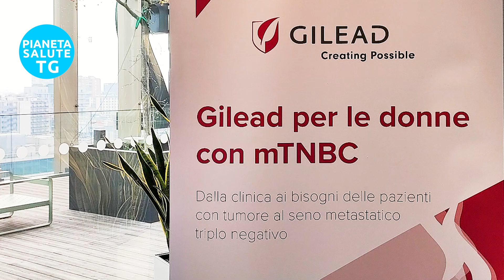mTNBC tumore al seno metastatico triplo negativo: nuove opportunità di terapia.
mTNBC è l’acronimo inglese di metastatic Triple-Negative Breast Cancer  la forma più aggressiva di carcinoma mammario metastatico, quello triplo negativo, una patologia di cui si è parlato poco fino ad oggi perché mancavano valide opportunità terapeutiche. Ma ora si aprono scenari importanti, in termini di terapia e di impegno da parte di clinic, Istituzioni ed Associazioni di pazienti. È stata infatti presentata a Milano la prima campagna di sensibilizzazione promossa da AIOM (Associazione Italiana di Oncologia Medica), realizzata con il supporto di Gilead, dedicata al carcinoma mammario metastatico triplo negativo che coinvolgerà tutte le Associazioni Pazienti operanti in Oncologia: la campagna apparirà sui profili  social della Società scientifica che organizzerà una serie di webinar rivolti alle  associazioni di pazienti. Abbiamo chiesto ai nostri intervistati di descriverci di che tipo di tumore si tratta, quante donne colpisce ogni anno, di che terapie innovative sono ora a disposizione degli oncologi e quale meccanismo d'azione hanno. Interviste a: prof.ssa Lucia Del Mastro, direttore della Clinica di oncologia medica dell'IRCCS Ospedale Policlinico San Martino di Genova e Ordinario di Oncologia Università di Genova; prof. Michelino De Laurentiis, direttore del Dipartimento di Oncologia Senologica e Toracica dell’Istituto Nazionale Tumori IRCCS “Fondazione G. Pascale” di Napoli; Rosanna D’Antona, Presidente di Europa Donna Italia; Cristina Le Grazie, Direttore Medico di Gilead Sciences Italia.

English: The video discusses the most aggressive form of metastatic breast cancer, triple-negative breast cancer (mTNBC). The lack of therapeutic options in the past made it a challenging condition to treat, but now new therapeutic scenarios are emerging. A new drug, sacituzumab govitecan, has been introduced that has shown promising results in increasing efficacy and reducing toxicity compared to previous treatments. This drug is currently available for use in metastatic breast cancer and studies are underway to evaluate its efficacy in early stage disease. The video explains that the new therapeutic options are "antibody-drug conjugates", which are a combination of a biological molecule (an antibody) and a potent chemotherapy drug. The objective is to reduce the percentage of women who develop metastasis after surgery for triple-negative breast cancer.

🔥 Seguici!